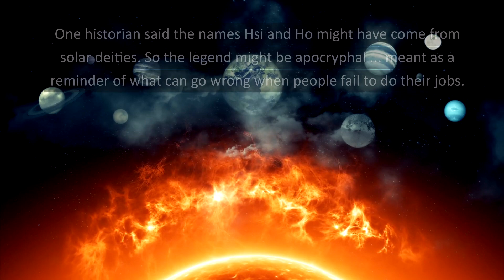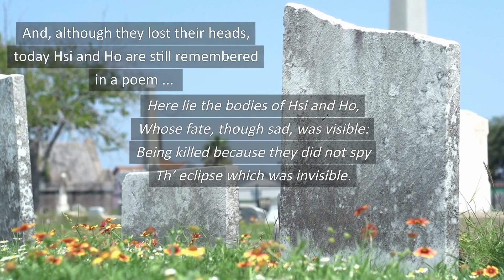The Legend of Hsi and Ho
One of the best-known eclipse stories dates back 4,000 years, to a time when Chinese astronomers were required to know all the answers to all the riddles of the cosmos. Join Kelly Kizer Whitt as she tells the famous story of 2 doomed astronomers - Hsi and Ho - who failed to predict an eclipse.